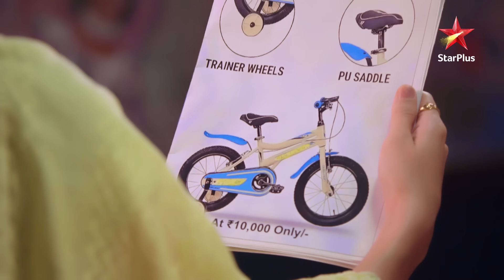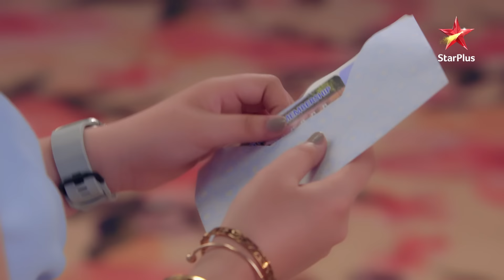Teri Meri Doriyaann | Ep.451 | Highlights | Mon-Sun | 7PM